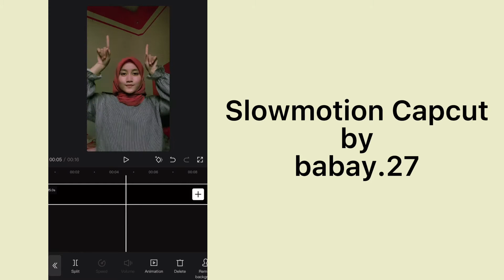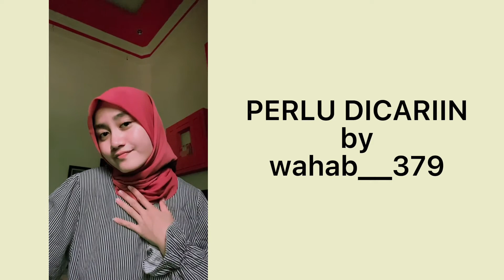FILTER INSTAGRAM JJ 2022 YG LAGI VIRAL DI TIKTOK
Assalamualaikum
hallo guys welcome back to Lily Nasdaa
di video kali ini aku mau kasih tau kalian filter IG yg lagi viral di tiktok, tonton sampai habis ya. thankyou❤